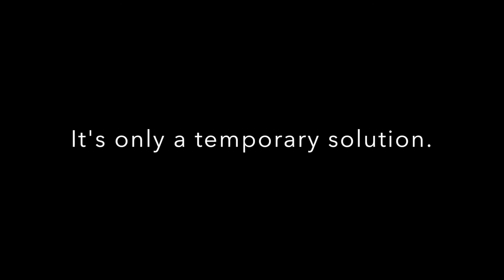Leave Today | EPS 17 - Tomales and Keyes Creek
This week we're desperate to make it to water! It's so hot, there's fire on the side of the road! Problem is, everyone has the same idea. Join us as we find a secret fresh water spot and paddle Keyes Creek.

Artist: Kwon
Song: Don't Wanna Be

Song: Creek Whistle